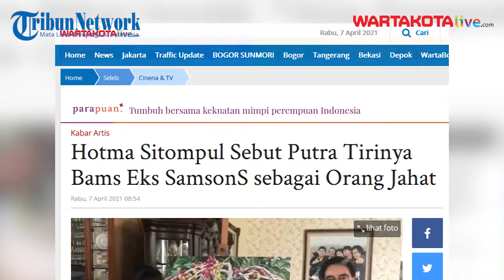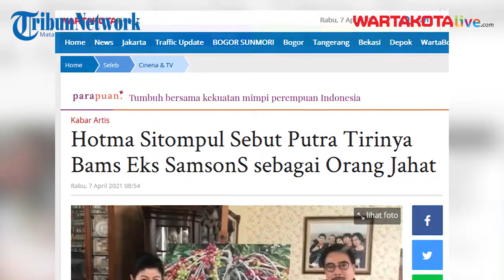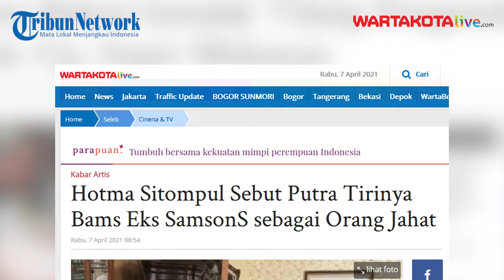Mulai Panas, Hotma Sitompul Sebut Bams Eks Samsons Orang Jahat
WARTKOTALIVE.COM, JAKARTA - Hotma Sitompul menanggapi kabar isu perselingkuhan antara dirinya dan menantunya, Mikhavita Wijaya.

Dalam tanggapannya itu, Hotma Sitompul justru menuding Bams eks SamsonS yang juga suami Mikhavita Wijaya itu sebagai orang jahat.

Penulis: Bayu Indra Permana
Editor: Intan Ungaling Dian
Video Editor : M Rusdi